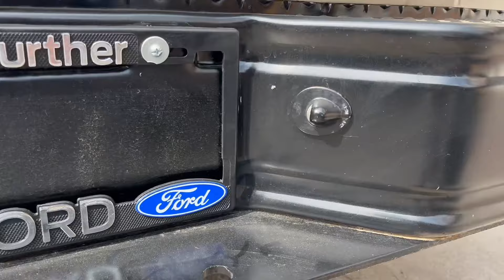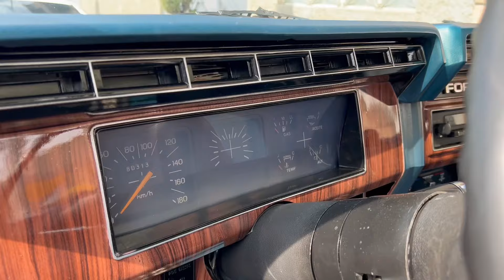FORD EXPLORER MEXICANA | ASÍ SE USABAN ANTES | EL TÍO SERSH